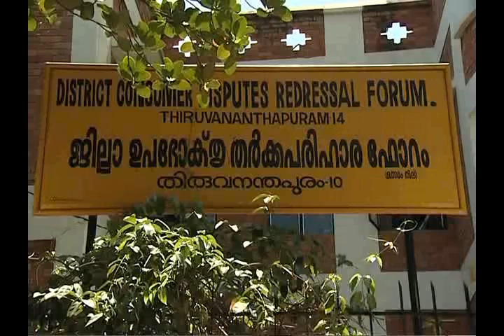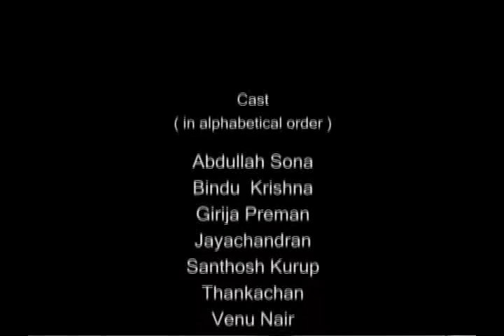A Documentary for Consumers - PANATHINUMAPPURAM - By Sri. Abdulla Sona - Member, CDRC Kerala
A Documentary on Consumer Forums . . . All must watch . . . Very informative . . .

Objective :

To provide simple, speedy and inexpensive redressal of consumer disputes, the CPA envisages a 3-tier quasi-judicial machinery at the National, State and District levels.

National Consumer Dispute Redressal Commission, known as National Commission, deals with complaints involving costs and compensation higher than Rs. One Crore.

State Consumer Dispute Redressal Commission, known as State Commission, deals with complaints involving costs and compensation higher than Rs. Twenty Lakh and less than Rs. One Crore.

District Consumer Dispute Redressal Forum, known as District Forum, deals with complaints involving costs and compensation less than Rs. Twenty Lakh.